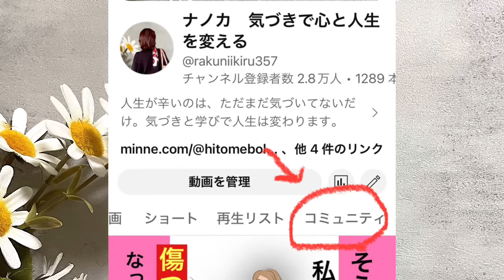「いい人」ってそもそも何？他人にどう思われるか気にしない生き方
一つの動画だけでなくいろいろな動画を見て頂けると、いろんな角度から腑に落ちて頂けると思います。

YouTubeガイドライン的に表示不可な言葉がある場合、「長文」はAIに削除されます。私がお伝えしている趣旨と相違の内容の場合も非表示になります。

自己紹介
ーーーーーー
1967年生まれ。

32歳の時に夫と死別。

18年の最後の3年間で減薬〜断薬。

《minne》
▪️言葉イラスト、日常キリトリ絵